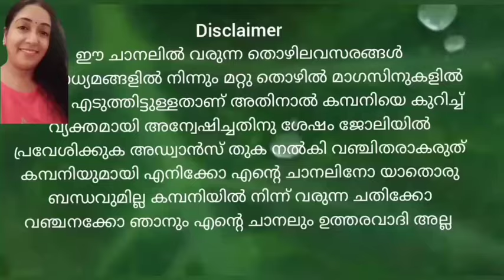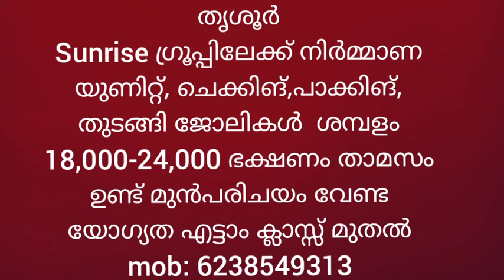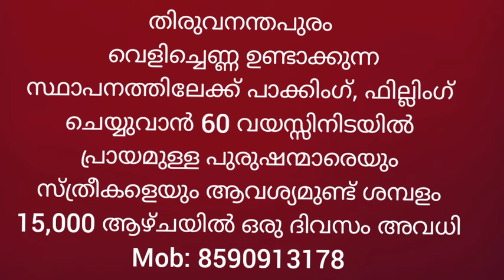Job vacancy || today's job Vacancies in Kerala 2024 || Job Vacancy Malayalam ||Cincys World